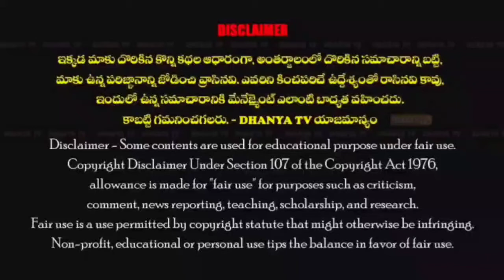మహిళా దినోత్సవం సందర్భంగా చైతన్య సాంఘిక సేవా సంఘం ఆధ్వర్యంలో శ్రీమతి బి.అంకమ్మ కు సన్మానం